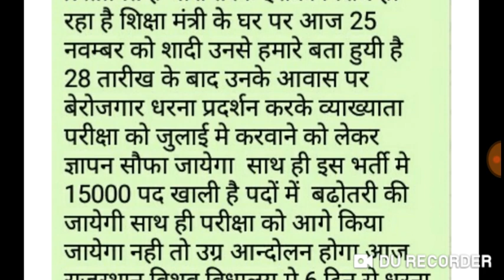RPSC - स्कूल व्याख्याता परीक्षा -2018 # परीक्षा तिथि को लेकर आज की बडी़ खबर :# परीक्षा होगी स्थगित #